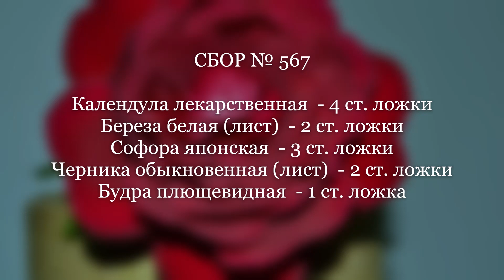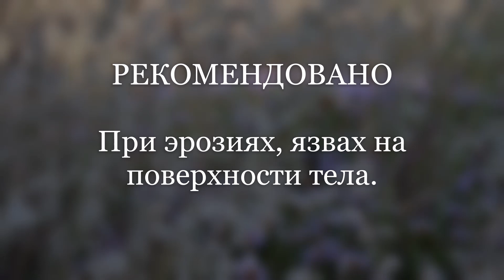Сбор № 567. При эрозиях, язвах на поверхности тела.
Средство при эрозиях, язвах на поверхности тела.  Состав лечебного сбора лекарственных трав при эрозиях, язвах на поверхности тела. 👇👇👇👇👇👇👇👇👇👇

Благо Дарю